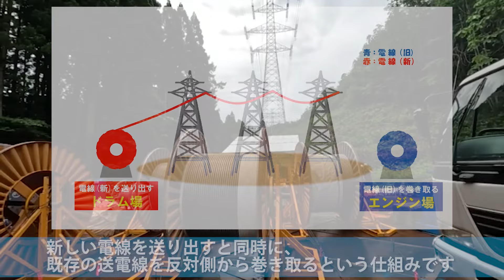送電線張替作業（今別幹線増強工事）に密着！～青森支社～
当社は、北海道本州間連系設備に係る広域系統整備計画のうち、東北エリア側の２７．５万ボルト送電線である今別幹線の増強工事を実施しております。

今回はラインマンが行っている送電線張替作業に密着しましたので、ぜひご覧ください！